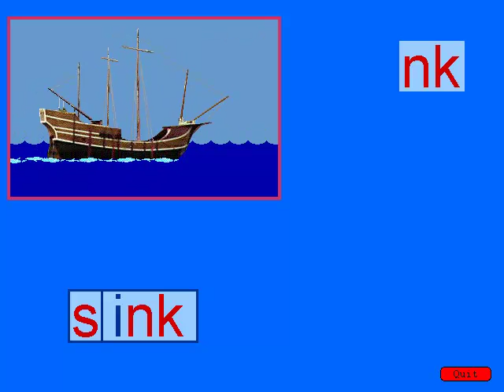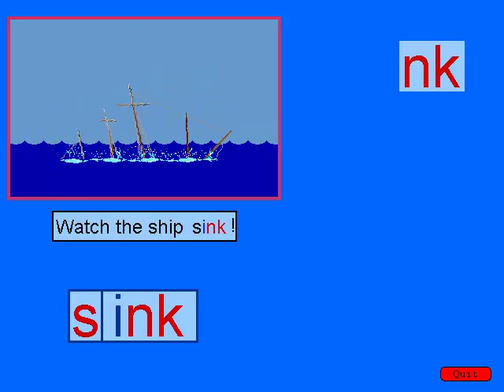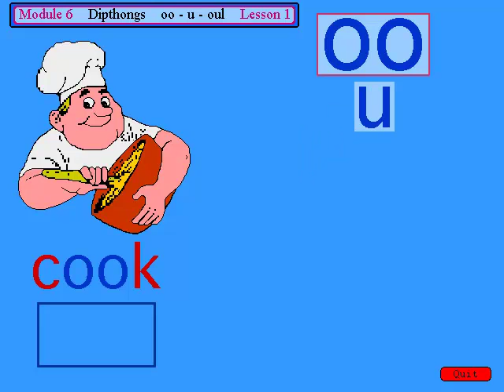Montessori Software - (MECS) Reading Module 6 Animated Key Stories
Demo of some of our Animated Key Stories.  It is common for MECS Software to introduce lessons with Animated Key Stories to intoduce the concept(s) of the lesson.  Multisensory, hands on whole brain learning Montessori materials is what MECS software is all about.  These illustrations are from our Phonetic Reading Module 6.